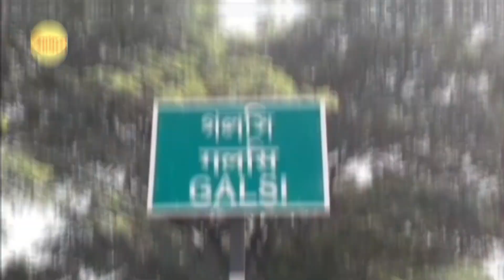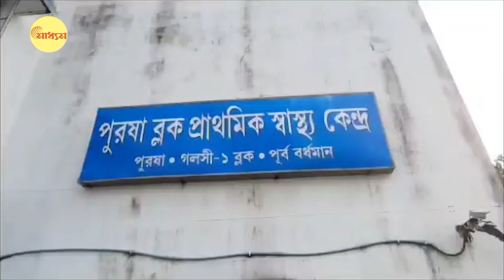Health: ভাঁড়ে মা ভবানী সরকার! বর্ধমানের Health Centre-এ নেই জীবনদায়ী ওষুধ, ইনজেকশন | Bangla News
Health: Bankrupt government, no supply of life-saving drugs, injections in state health centre east burdwan

হাসপাতালটাই শুধু আছে। সরবরাহ নেই জীবনদায়ী ওষুধ, ইনজেকশন, স্যালাইন। কার্যত শিকেয় ন্যূনতম চিকিৎসাটুকু। চলে আসুন, পূর্ব বর্ধমানের গলসির পুরসা ব্লক প্রাথমিক স্বাস্থ্যকেন্দ্রে। ঢাকঢোল পিটিয়ে নিত্যদিনের মুখ্যমন্ত্রীর ঘোষণাকে বুড়ো আঙুল দেখিয়ে, বিনামূল্যে চিকিৎসা পরিষেবা এখানে কেউই পান না।